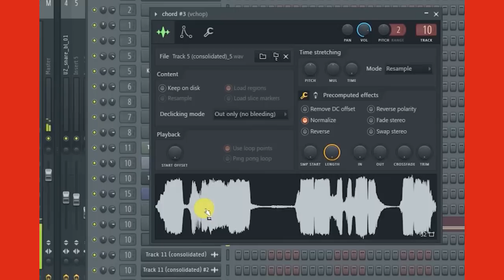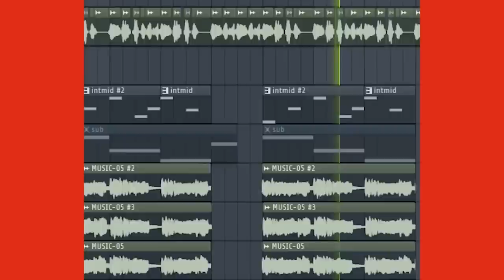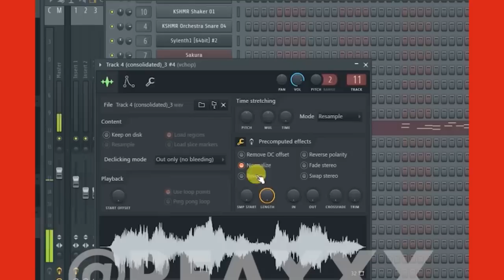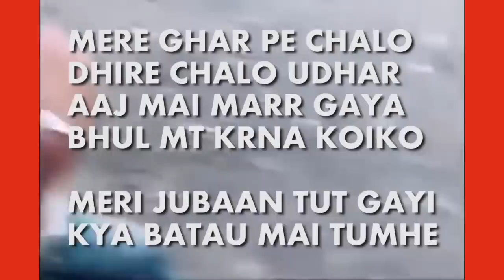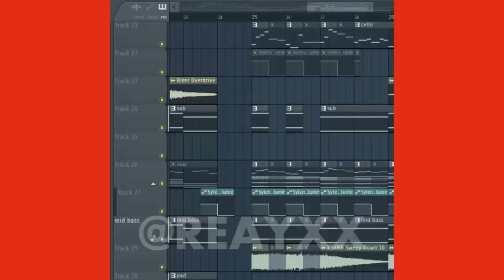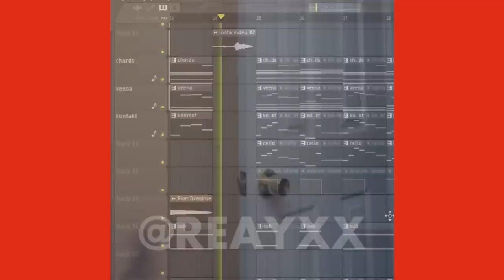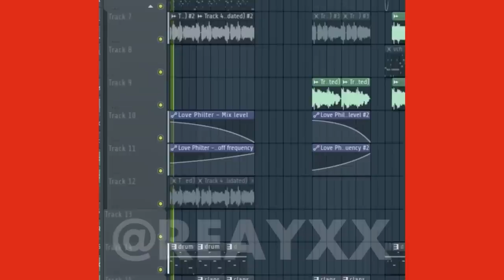REAY MEME MUSIC VOL1 | PAGAL HAI | O SAKI NAKI | SACRED GAMES| NETA NETA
FAQ:
Q: What App I use?
A: for audio I use Fl studio and for video I use adobe premiere pro, for thumbnail Adobe illustrator.

Hello Nibbas and Nibbis this is my weekly compilation of my instagram videos, I upload there daily. So follow me there if you want to watch content ahead.

reayxx
reay
saki saki meme
pagal hai meme
pagal badshah meme
neta neta har koi kehta teesri manzil song
meme
pagal
meme music
pagal
song meme
o saki saki meme
dank indian memes || sacred games 2 memes || hindustani bhau memes || neha films
zinda song bharat
pycho saiyaan